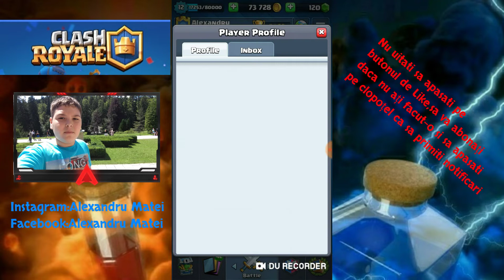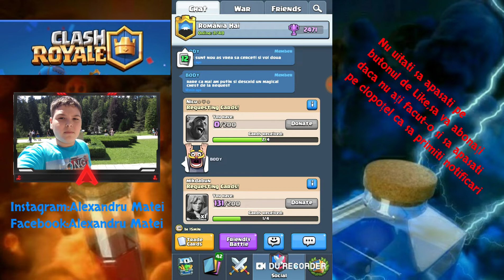Master 1 WOW. Clash Royale România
În acest clip o aa ca arat ca am ajuns dupa multe rageuri si înjurături am ajuns în Master 1

📌Daca ți-a placut acest videoclip nu uita sa apeși pe butonul de Like
📌Daca vrei sa sti cand am postat un videoclip sau cand fac live stream trebuie sa faci urmatoarele instrucțiuni:
🔑trebuie să te abonezi
🔑sa apesi pe clopoțel ca sa primesti notificări
📌Daca ai facut toate astea nu uita sa scri in comentarii:
🔑# AmReusit
📌Si vei primi o inimioară ❤ din partea mea.

🔒Deck-ul pe care îl folosesc:
🔜Mega Knith lvl 11
🔜Electro Wizard lvl 11
🔜The Log lvl 11
🔜Arrows lvl 12
🔜Wizard lvl 12
🔜Minions lvl 13
🔜Skeleton Army lvl 12
🔜Inferno Tower lvl 11

🔒Caracterul pe care îl folosesc pe brawl stars:
 🔜Frank-caracrer de raritate epică

🚨Va multumesc pentru suportul acordat la acest videoclip.

Daca ai citit descrierea esti un premiant 🎖